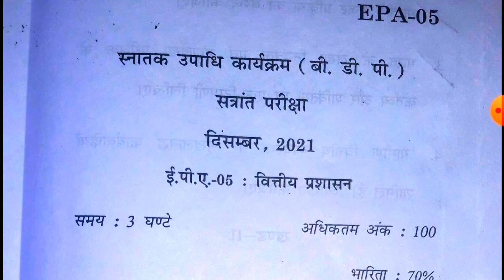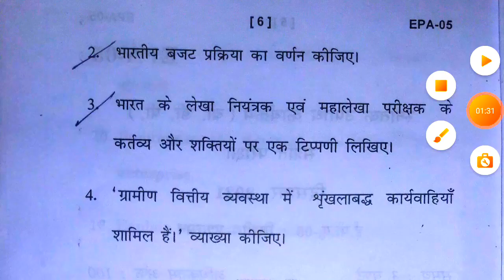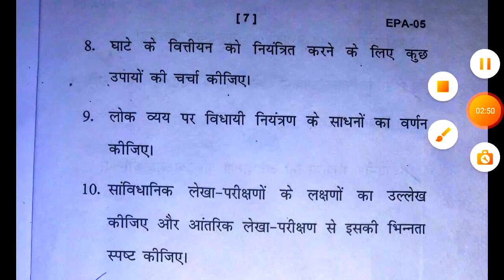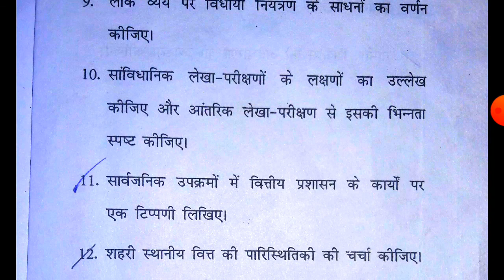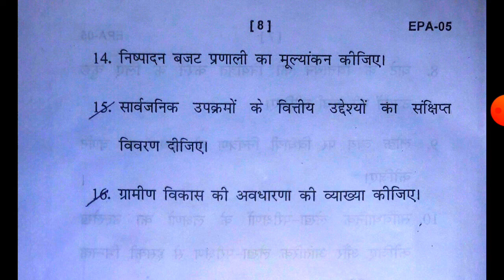EPA-05 Previous Year Question Paper/ignou previous year question paper december 2021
EPA-05 Previous Year Question Paper/ignou previous year question paper december 2021/ A.K. SONI

🌍🤓🌞💖"Distance must not be the barrier in accessing quality education."
      This has been the idea behind launching The SARVODAY RESEARCH ACADEMY Youtube Channel.💖🌞🤓🌍
🤓🌞💖The SARVODAY RESEARCH ACADEMY was founded by Mr. A.K.SONI with a aim to provide best contents for all those people who want to gain knowledge & improve their personality.💖🌞🤓